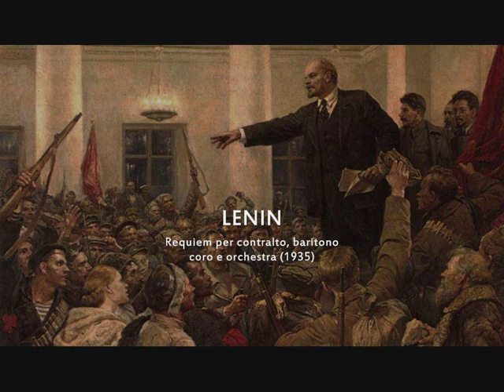Hanns Eisler: Lenin (1935)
Hanns Eisler (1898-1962): Lenin, Requiem per contralto, baritono, coro e orchestra (1935) -- Roswitha Trexler, contralto; Hermann Hähnel, baritono -- Rundfunkchor Leipzig e Rundfuk-Sinfonie-Orchester Leipzig diretti da Adolf Fritz Guhl